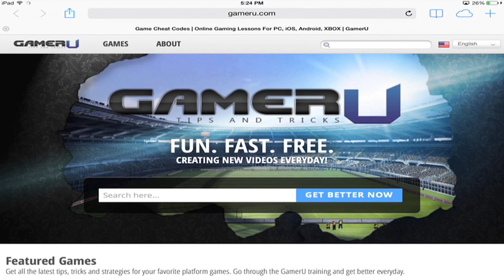Midnight Star - How to Use Gear to Improve Your Game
Want to learn more Midnight Star tips and tricks? Come check out and watch all our tips videos!